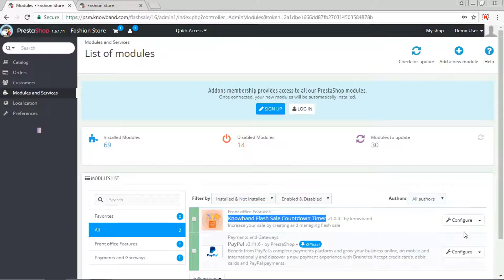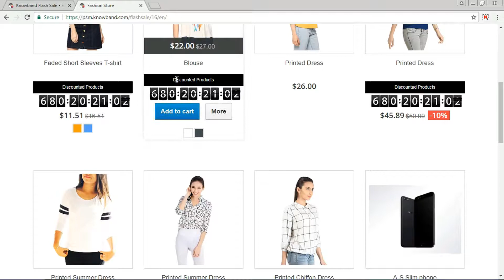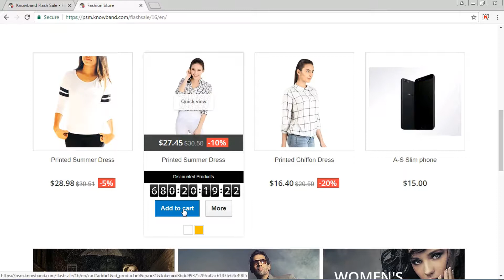Prestashop Flash Sale Addon - Video Tutorial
Flash sales are one of the best ways to trigger impulse buying that not only increases the website’s sale but customer’s engagement too.

The Prestashop Flash Sale Plugin by Knowband offers the store admin to put forward the flash sale and increases the chances of conversion. Integrating countdown timer on your website increases the effectiveness of your promotion.

Following are some edgy characteristic of the Prestashop Sales Countdown Timer:

1.The Prestashop falsh sale countdown plugin allows you to create ‘N’ number of flash sales and you can sort them as required.
2.The Prestashop countdown timer for flash sale addonn offers the store owner to name the flash sale as per his choice.
3.The admin can easily change the banner of the flash sale module from the back end.
4.The Countdown with special offer plugin allows the e-merchants to select the choice of location where he wants to show the countdown timer whether in the left column or right column.
5.The Prestashop flash sale addon by Knowband allows the admin to select the location of flash sale that includes the homepage, home tab content and cart page.
6.The admin can select the category of the product that he wants to list on the flash sale page. He also can select the desired products by searching them in the given search box.
7.The Prestashop flash sale plugin allows the customers to restrict the flash sale based on currency, country, and type of customers as well.
8.The admin can include/exclude tax on discount with the help of provided toggle button.
9.The Prestashop countdown timer for flash sale module by Knowband offers you to add the custom CSS according to your preferences.

Flash sale is one of the best and an effortless way to convince your visitors about your sales offers. It is the way to display your offers in an attractive way that triggers the customers to purchase more quickly. Hence, flash sales are the great way to drive more and more traffic to your store.